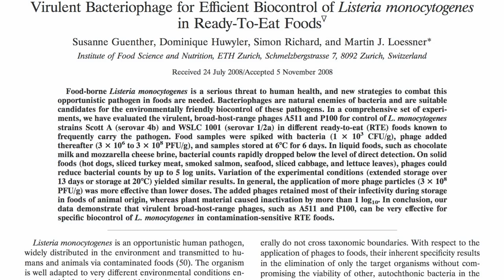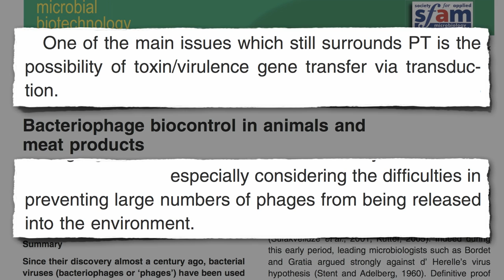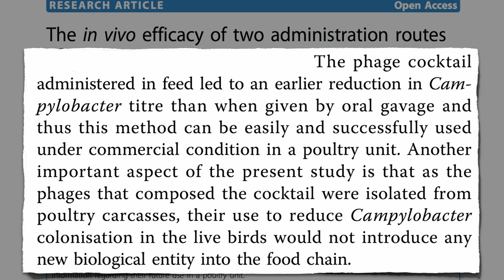Viral Meat Spray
DESCRIPTION: Bacteria-eating viruses (bacteriophages) have been approved as meat additives to reduce the risk of Listeria and Campylobacter found in processed meat and poultry products, but there is a concern they could spread toxin genes between bacteria. For more about leading food poisoning causes of death #1 and #2 see Total Recall and Brain Parasites in Meat For videos on other risks associated with processed meat consumption, see Preventing COPD with Diet Prevention Is Better Than Cured Meat and Hot Dogs & Leukemia In my book Bird Flu I have a chapter about these creative meat industry "technofixes" (rectal poultry superglue anyone? For videos on other chicken feed additives of questionable safety, see Arsenic in Chicken and Drug Residues in Meat and for what Campylobacter can do, Poultry and Paralysis Please also feel free to check out any of the other 1,000+ thousand topics and if you didn't like the thought of the meat industry spreading viruses on your food, tomorrow's video is entitled [Maggot Meat Spray].

Have a question for Dr. Greger about this video? and he'll try to answer it!

Image Credit: Pontificia Universidad Católica de Chile; Centers for Disease Control and Prevention; USDA; and John Jonik.